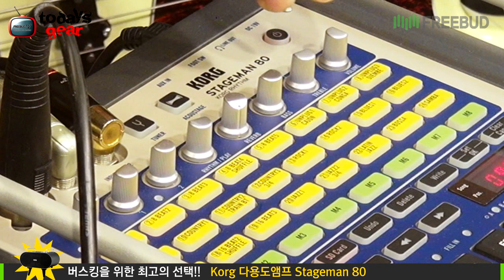Todaysgear Korg Stageman 80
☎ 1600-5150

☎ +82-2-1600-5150